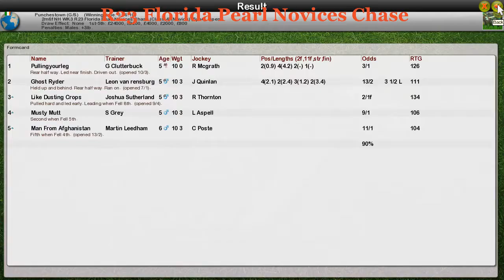NH WK3 R23 Florida Pearl Novices Chase